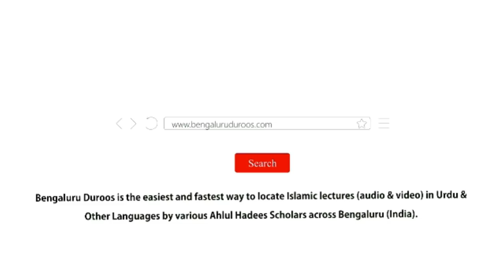Jumu'ah Khutbah | Hazrat-e Eesa (عليه السلام) Ke Silsile Mein Sahi Islaami Aqeedah Wa Tasawwur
Jumuah Khutbah dated 25th Dec 2020 by Shaykh Abdul Azeem Umari Madani @ Markazi Masjid e Ahle Hadees Badi Charminaar, Shivaji Nagar, Bengaluru, India

Topic: Hazrat-e Eesa (عليه السلام) Ke Silsile Mein Sahi Islaami Aqeedah Wa Tasawwur

٠٠٠٠٠٠٠٠٠٠٠٠٠٠٠٠٠٠٠٠٠٠٠٠٠٠٠٠٠٠٠٠٠٠٠٠٠٠٠٠